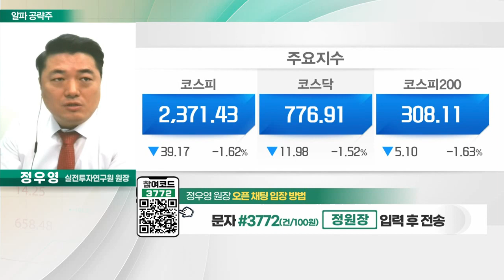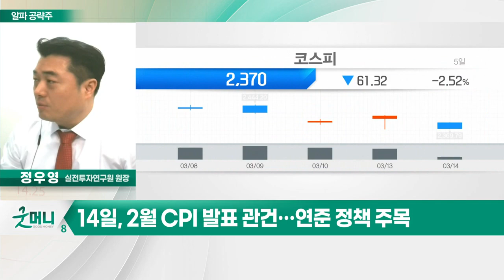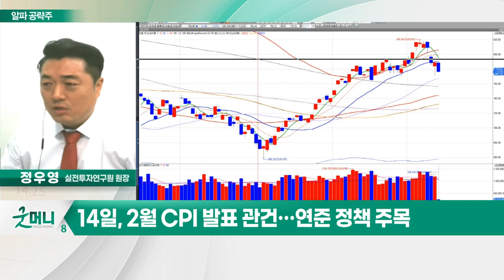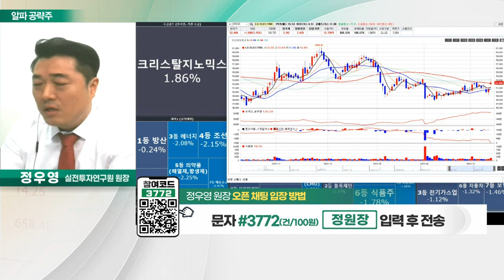LS ELECTRIC(010120)... 작년 판가 인상 및 원재료 가격 하락_알파 공략주 (20230314)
# 美 2월 CPI 주목: 오늘장 키워드
- 14일, 2월 CPI 발표 관건… 연준 정책 주목
- SVB 초고속 파산, 연준 금리인상에 제동

LS_ELECTRIC(010120)
- LS그룹 계열 전력기기·시스템 제조
- 작년 판가 인상 및 원재료 가격 하락
- 올해 수익성 대폭 개선 기대
- 1분기 어닝 서프라이즈 전망